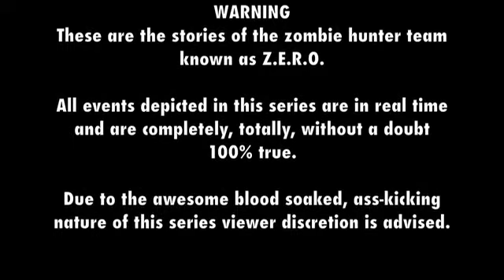Z.E.R.O. Once Upon a Time i Zombie Land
One of Rob's fellow students made this short film, and asked Rob to be in it..Rob has a small part, but its the best part =]